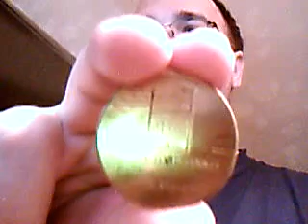Some Old Stuff from the Mail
Thank you to Hudnall24, HockeyJaw, and grandpa and grandma